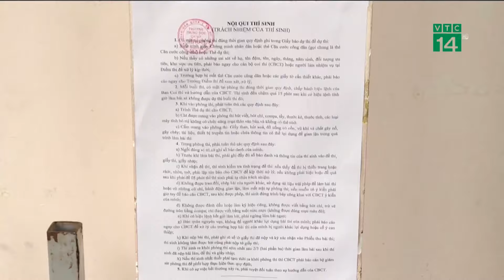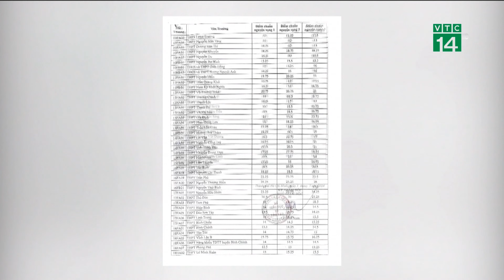Vụ 5 người trong 1 gia đình nghi bị đầu độc: Bắt tạm giam 1 người họ hàng | VTC14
VTC14 | Liên quan đến vu việc 5 người trong một gia đình lần lượt tử vong ở Đồng Nai, ngày 5/7, Công an huyện Nhơn Trạch đang phối hợp với các phòng nghiệp vụ thuộc Công an tỉnh Đồng Nai vào cuộc điều tra vụ. Hiện cơ quan Công an đang tạm giữ một nghi can để điều tra.